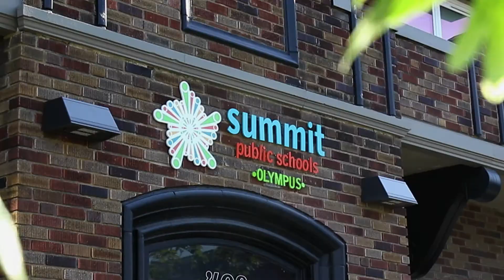Choose Summit Olympus